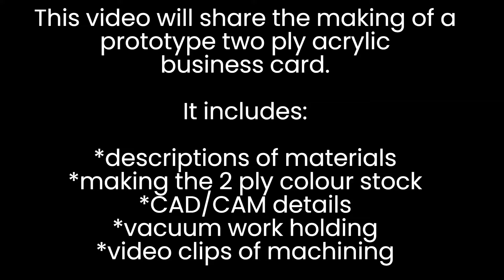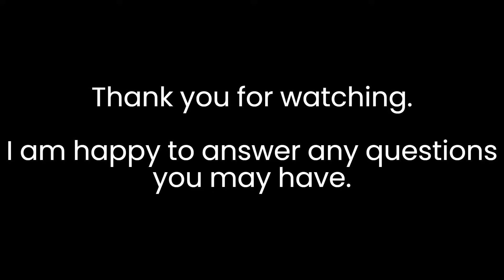Micro machining a DIY 2 ply acrylic business card with a Onefinity X50 Woodworker CNC router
I wanted a business card that matched the YT and Instagram logo I designed.

I could not find any ready made 2 ply rotary engraving plastics that came in the grey and orange colours I wanted - so I made my own with the help of supplies purchased from Canadian Engravers Supply Co. Ltd.

It was my first time using a small 1/32" endmill - SpeTool 2 flute (M03007) - and after several attempts I was able to machine a prototype I was happy with.

The video covers 1)the materials I used, and the process followed, to make my custom 2 ply engraving stock, 2) CAD/CAM strategies that led to good results, 3) using my custom vacuum system workholding, and 4) video clips of the 2D adaptive, 2D contour, and boring toolpaths.